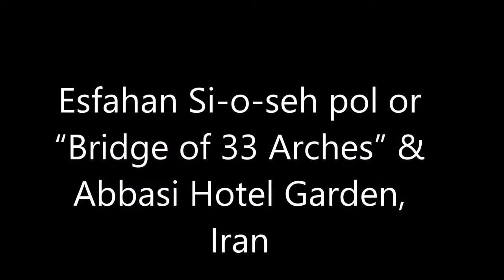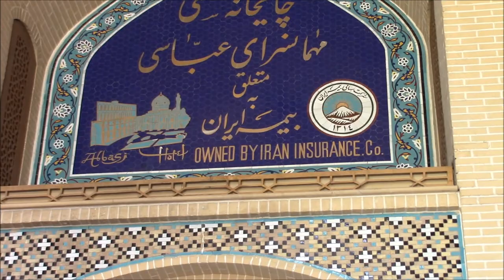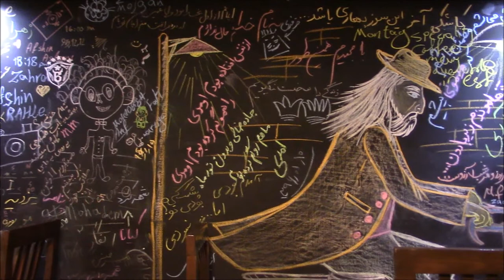Esfahan Si o seh pol or “Bridge of 33 Arches” & Abbasi Hotel Garden, Iran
Si-o-se Pol Bridge or “Bridge of 33 Arches”  is a double-deck arch bridge over Zayandeh River in Isfahan, Iran, constructed during the reign of Shah Abbas Safavid. Its sturdy piers and imposing towers are made of stone, but its superstructure is brick. There are two levels of arches. Lower level has 33 arches. Road that goes on the upper level is bounded by two high walls that protect travelers from winds and pedestrians that can walk there, from falling.  Each side of the roadway has a low, covered arcade, pierced internally and externally by nearly two hundreds of small pointed arches.

The Abbasi Hotel is one of the oldest hotel in the world. This complex was built at the time of king Sultan Husayn of Safavid about 300 years ago. It was built as a caravansary to provide lodging for passengers